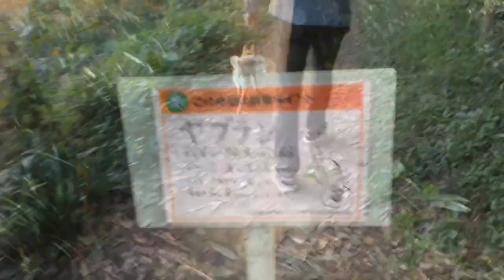豆柴おーじろう☆北本自然観察公園へ mameshiba(shiba inu) OHJIRO Kitamoto Nature Observation Park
10月末に北本自然観察公園へ行きました。手付かずの自然を保護している埼玉県でも珍しい場所です。希少なカヤネズミの巣がありました。
We went to Kitamoto Nature Observation Park in Saitama. It conserves wild nature, we were able to see a nest of harvest mouse, which is very rare.